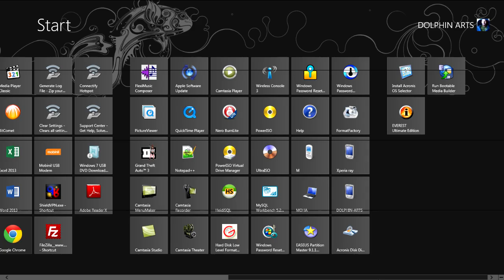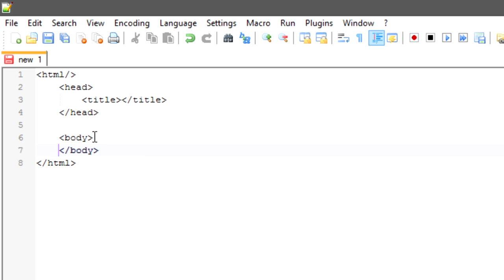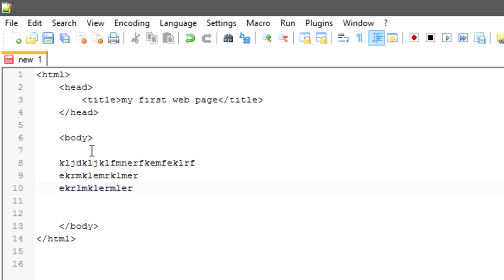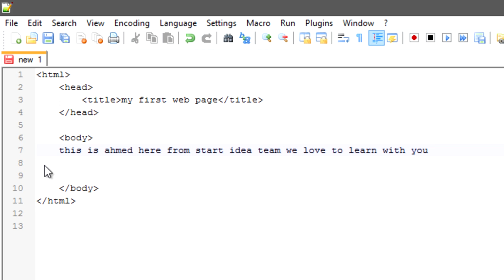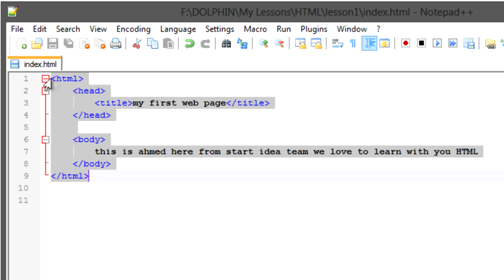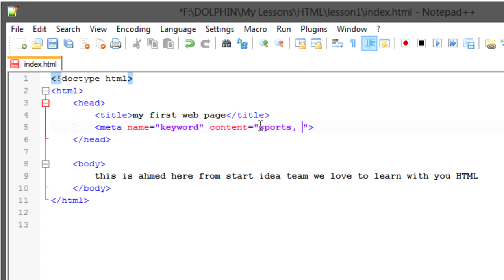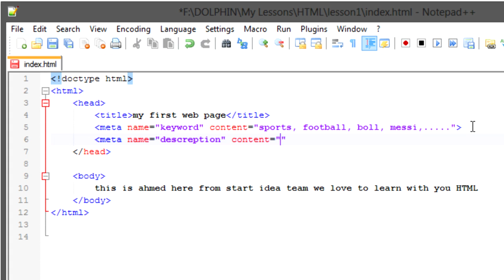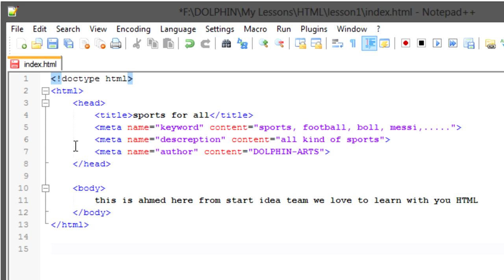01_الدرس الاول من سلسله دروس HTML Course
HTML Course lesson 01 by DOLPHIN-ARTS

البرانامج مجاني ومتاح للجميع